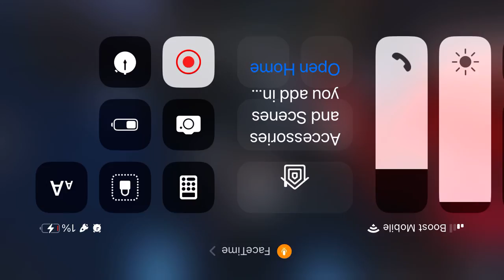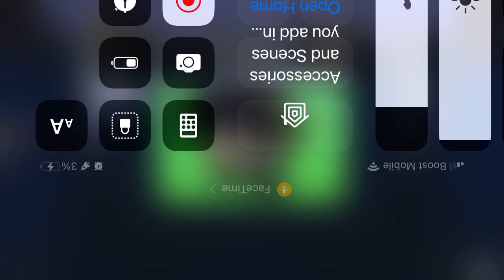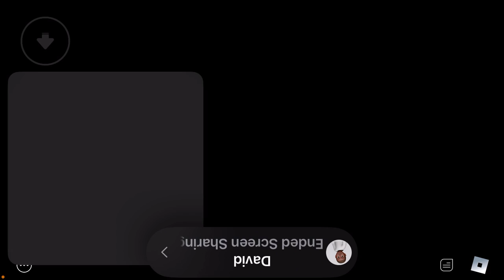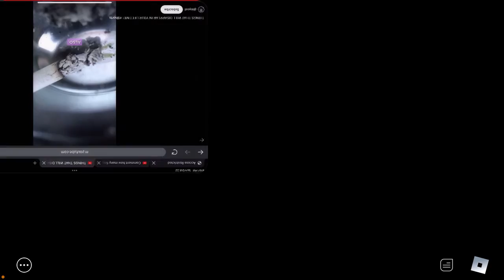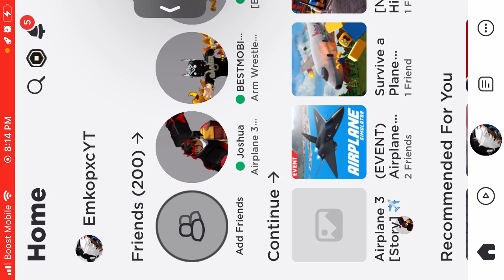Airplane 3 (Story)